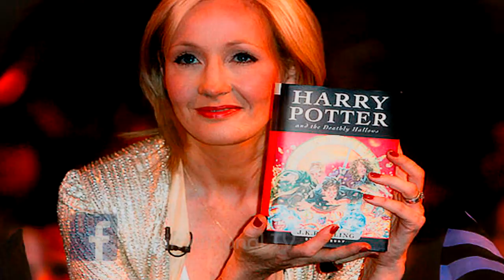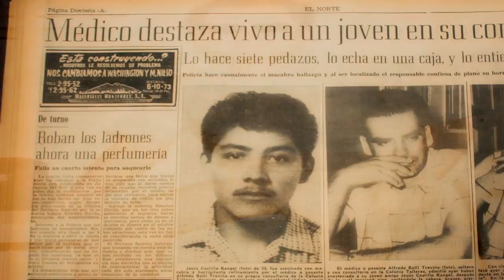Personajes de Ficción que Fueron Reales | No Loquendo | No Dross | No Mamen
10 personajes de caricaturas, videojuegos y películas que si existieron en la vida Real!!!